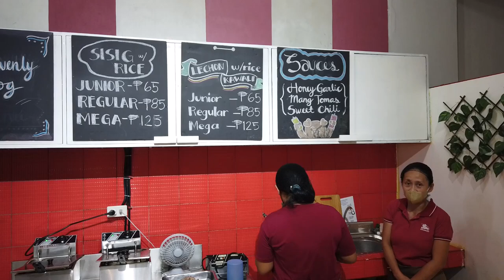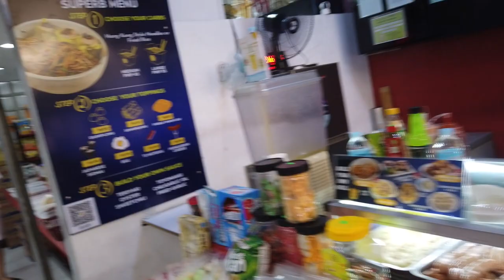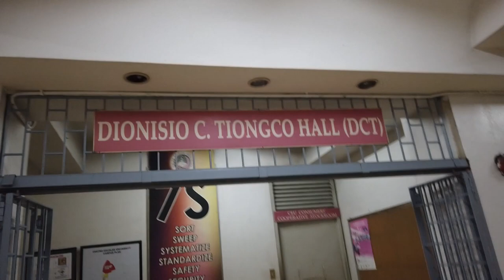STUDENT LIFE IN CENTRO ESCOLAR UNIVERSITY (CEU) MANILA. HAPPY FACES, GREAT FOODS, NICE ENVIRONMENT.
The University of First Choice
For more than a century now, Centro Escolar University has stayed true to its mission of providing quality instruction, pursuing relevant researches and conducting extension programs for sustainable community development. This reinforces the vision of CEU as the University of first choice as it continuously produces graduates who make a difference in their chosen fields due to their professional competence, admirable character, and deep moral values that embody the empowered and inspired Escolarians.